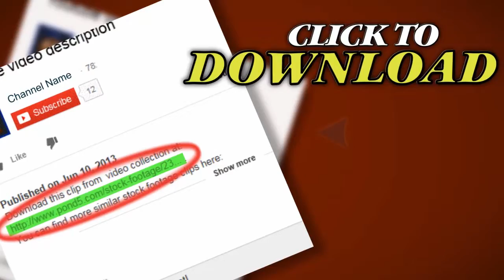Boat Underwater Shot. Stock Footage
Thank you for visiting our page Boat Underwater Shot. Stock Footage"